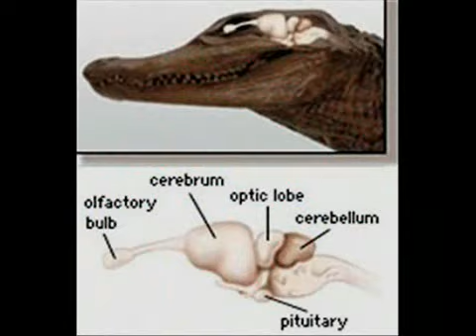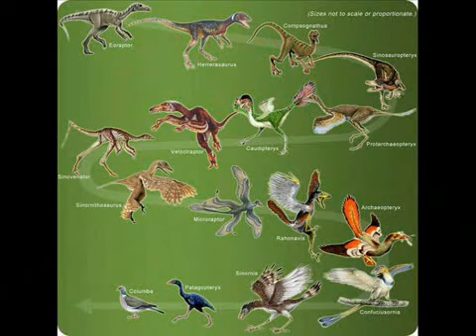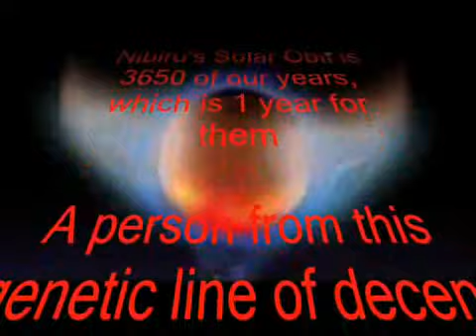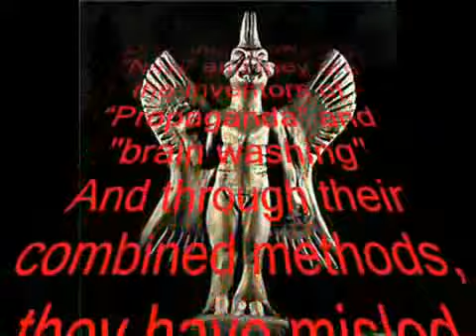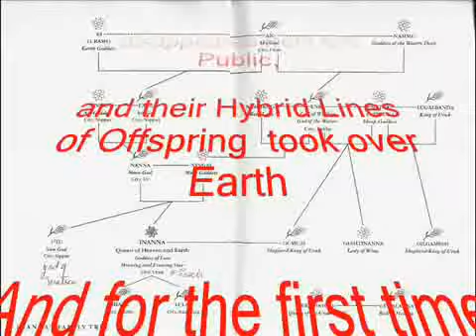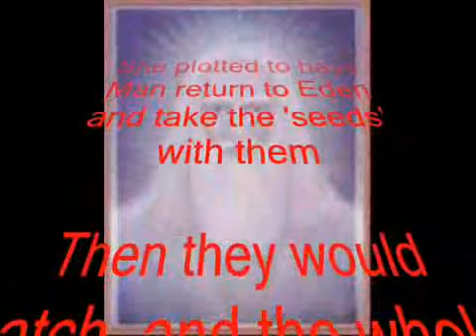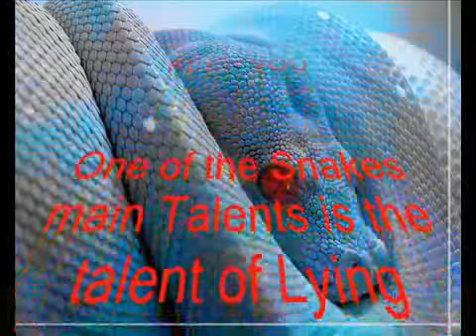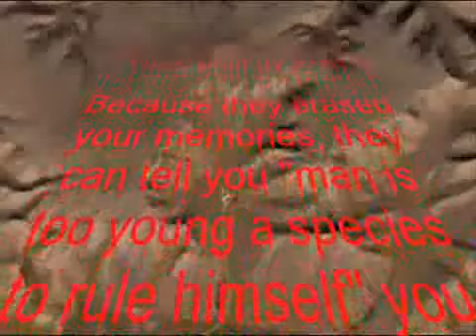The Snake Families Video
From OLDSOUL